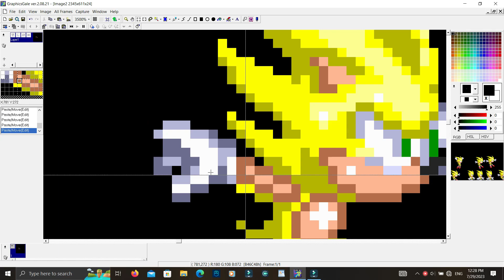Part 10 Sonic 3 AIR Animation Editor To make Edit Style test super sonic